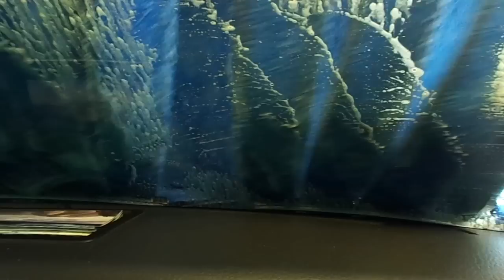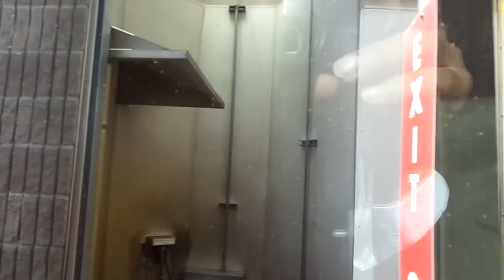California - Merced Washing car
California- Merced